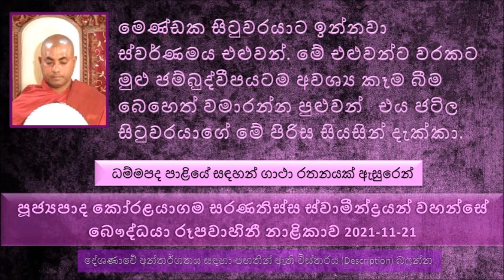මෙණ්ඩක සිටුවරයාට ඉන්න ස්වර්ණමය එළුවන්ට වරකට මුළු ජම්බුද්වීපයටම අවශ්‍ය කෑම බීම බෙහෙත් වමාරන්න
ධම්මපද පාළියේ සඳහන් ගාථා රතනයක් ඇසුරෙන් ධර්ම දේශණාව
මෙම දේශණාවේ  බෞද්ධයා යූ ටියුබ් නාළිකාවේ video link එක
ජටිල නම් භික්ෂුව අරඹයා බුදුරජාණන් වහන්සේ දේශණා කරලා ලද ගාථා රතනය
ජටිල නම් අමිතභෝගී සිටුවරයා තමයි මේ ජටිල නම් භික්ෂුව
මේ ජටිල  සිටුවරයාගේ කථාව, ධර්ම දේශණාව ශ්‍රවණය කරන්න..
මේ ඉතාමත් රූමත් තරුණිය, අධික රූමත් කම නිසාම  සමාජයෙන් වෙන් කරලා මේ තරුණිය ආරක්ෂාකාරීව හැදුවා.
දවසක් මේ තරුණිය තම කුටියේ කවුළු පියන් පත් ඇරලා උඩ බලාගෙන ඉන්නකොට ගුවනින් ගමන් කරන විද්‍යාධරයෙක් දුටුවා
මේ විද්‍යාධරයාට මේ තරුණිය දැකල හැඟීමක් ඇති වෙලා කවුළුවෙන් ඇතුළට  ඇවිත් පසුව මේ දෙදෙනා අතර කායික සම්බන්ධතාවයක් ඇති වෙලා පසුව මේ තරුණිය ගැබ් ගත්තා.
පසුව තමන්ගේ දාසියට මෙය කාටවත් කියන්න එපා කියල .. දරුවා බිහි වුණාම දරුවා ගඟේ ලස්සන හැළියක දමල ගඟේ පා කරල හැරියා..
පසුව මේ හැළිය ගඟේ පාවෙලා යනවා දුටුවා තරුණියන් දෙදෙනෙක්, මේ දෙදෙනා හැළිය දැකල..
මේ දරුවා මේ කච්චායන මහා තෙරුන්ට භාර කරාට පස්සේ පසුව උන්වහන්සේට උපස්ථාන කරන ගෙදරක මේ දරුවා හදල ගන්න භාර දුන්නා.
දොළොස් අවුරුද්දක් විකුණගන්න බැරි වෙලා තිබුණ මේ බඩු ටික මේ තරුණ දරුවා දවස් දෙකකින් විකුණලා දැම්මා.
මේ දරුවා අළුත් ගෙදරට අඩිය තියනකොට ඒ ගෙදර ලඟින් රියන් 80ක් පමණ වූ රත්තරන් කන්දක් පැන නැගුණා.
මේ බව රජතුමා දැනගෙන රජ මැදුරට කතා කරලා මහා සිටු තනතුරක් ලබා දුන්නා.
පසු කාලයක මේ ජටිල සිටුතුමා කල්පනා කර මේ ධනය භුක්ති විඳ විඳ ඉන්නවට වඩා මට යහපතක් වෙන වැඩක් කරගන්න ඕන කියල මහණ වෙන්න කල්පනා කරා.
මහා සිටුවරුන්ට හිතුණ හිතුණ වෙලාවට එහෙම මහණ වෙන්න බැහැ මොකද මේ සිටුවරයාගේ යටතේ බොහෝ පිරිසක් වැඩ කරනවා..
මෙණ්ඩක සිටුවරයාට ඉන්නවා ස්වර්ණමය එළුවන් මේ එළුවන්ට වරකට මුළු ජම්බුද්වීපයටම අවශ්‍ය කෑම බීම බෙහෙත් වමාරනවා එය මේ ජටිල සිටුවරයාගේ මේ පිරිස සියසින් දැක්කා.
ජෝතිය සිටුවරයා මේ කහවණු ලක්ෂයක් වටින වස්ත්‍රය සල්ලි දීල අරගෙන පසුව එය තමන්ගේ දාසියකට දුන්නා තමන්ගේ ඇඳ ළඟ කකුල පිහිදාන්න පාපිස්නකට දමන්න.
ජටිල සිටුතුමා මහණ වෙන්න හිතල තමන්ගේ දරුවන් 03 දෙනාට කතා කරලා. ලොකු පුතාට දුන්න රත්තරන් මිටක් තිබෙන වීදුරු තලයක් තිබෙන උදැල්ලක් දීලා වත්ත පිටිපස්සේ තිබෙන රන් කන්දෙන් රන් කුට්ටියක් කපා ගෙන එන්න කියල කිව්වා. එය කරන්න බැරි වුණා. දෙවැනි පුතාටත් එහෙම කිව්වා. එය කරන්න බැරි වුණා. බාල පුතාට කිව්වම කන්ද ලඟට ගියාම රන් කන්ද හැරියා පස් පිඩක් වගේ මෙලෙක් වුණා. උදැල්ලට කුට්ටියක් අරගෙන ආව..
පසුව...
නොකා නොබී හරි රත්තරන් එකතු කරන්න කියල මේ රහතන් වහන්සේ ගමේ රන්කරුවාගේ ගෙදරට වැඩියා, මේ වෙලාවේ රන්කරුවා බිරිඳ එක්ක රණ්ඩු වේවි හිටියා..
රන්කරුවාගේ තුන්වෙනි පුතා බාල පුතා තාත්තට උදව් කරා. රන්මල් හදල පුජා කරලා සමාව ඉල්ලුවා. මේ රන් මල් හදන්න සහයෝගය දුන්න නිසා මේ බාල පුතාට මේ ආත්මයේ රන් කන්දට  තාත්තාගෙන් පස්සේ හිමිකාරිත්වය පත් වුණා.